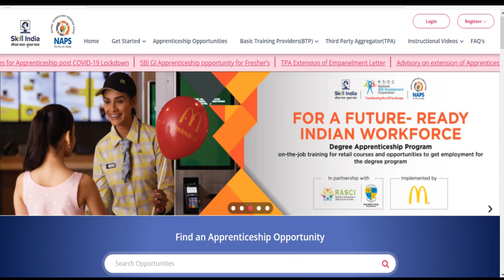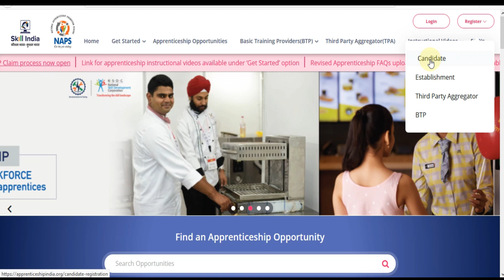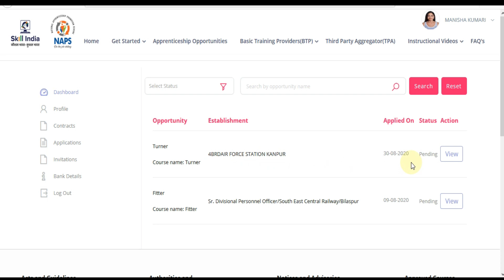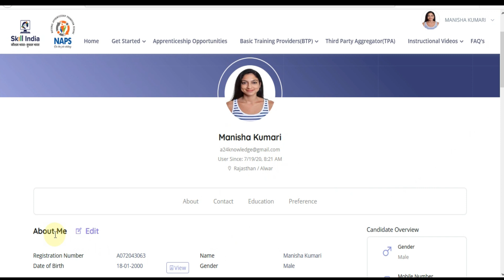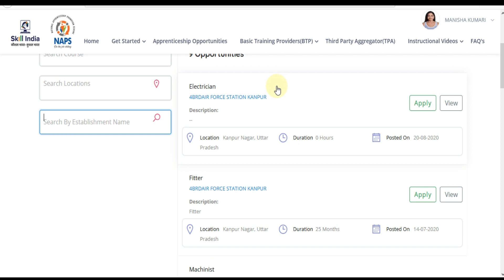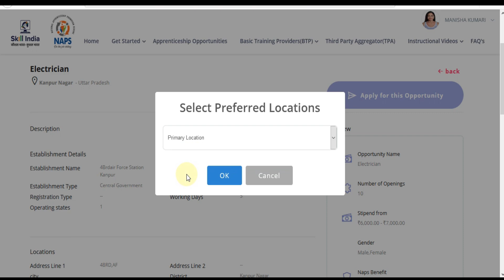Air Force Apprentice Online Form 2020 ¦¦ How to Fill 4BRD Air Force Station Apprentice Form 2020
The Base Repair Depots (BRDs) of the IAF has Inviting Online Application Form for the Apprenticeship. Those Candidates are interested in the Following Recruitment of BARC Recruitment 2020 & complete the Required Eligibility Criteria Can Visit Apprentice Registration Portal and Apply Online.